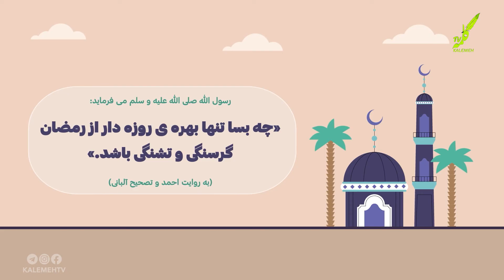رمضان را غنیمت بدان!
موشن_گرافیک| رمضان را غنیمت بدان!